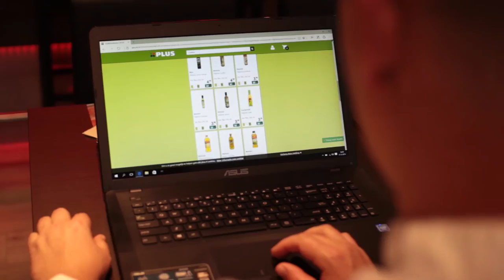WijnPlusKoken voorgerecht gemarineerde zalm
In deze aflevering van WijnPlusKoken maakt Wouter een heerlijke gemarineerde zalm. Benieuwd naar de recepturen en het wijnadvies van Jan Verbeeten? Kijk dan snel deze aflevering van WijnPlusKoken.